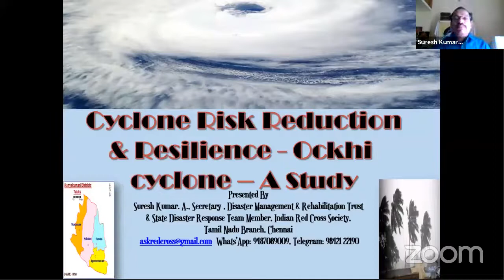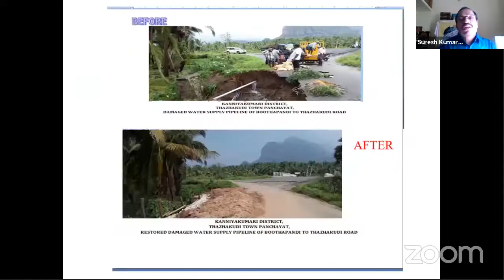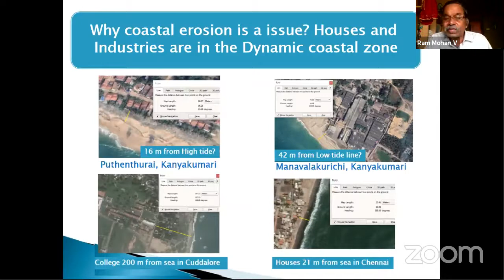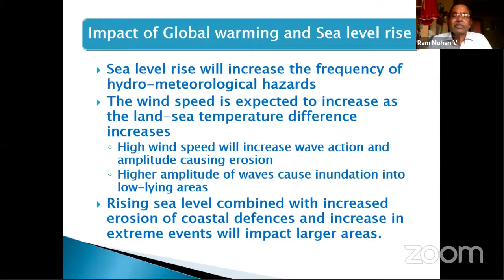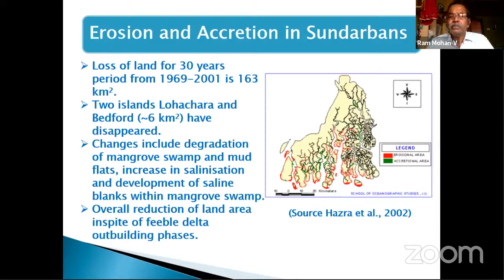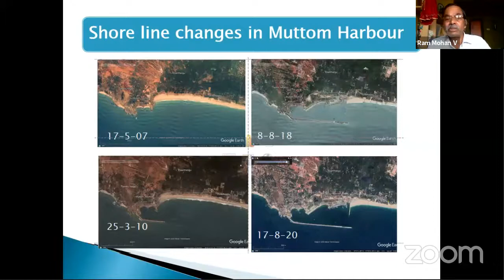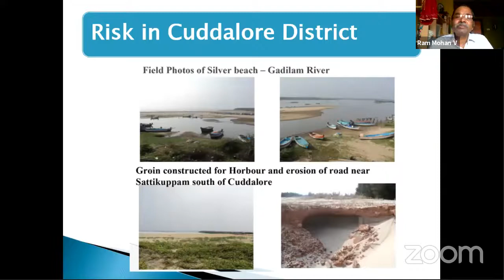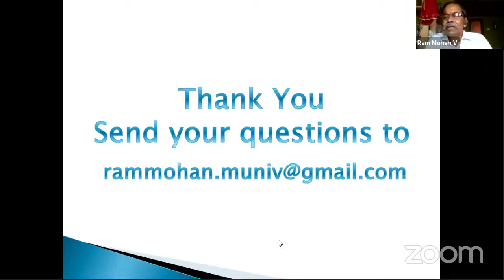Disaster Resilient India / Coastal Erosion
Webinar Series
On
Disaster Resilient India 2030

Organized by

Youth Red Cross and Internal Quality Assurance Cell,
Sree Ayyappa College for Women
Chunkankadai, Kanniykumari District
in association with
Disaster Management and Rehabilitation Trust (DMRT)

Date: August 22, 2020 Time: 3 p.m. – 5.00 p.m.

Key Note Address: Dr. V. Ram Kumar , Professor (Rted), Department of Geology, University of Madras

Topic: Coastal Erosion